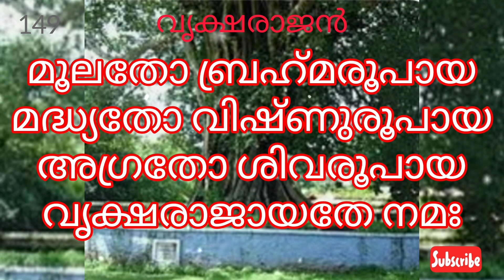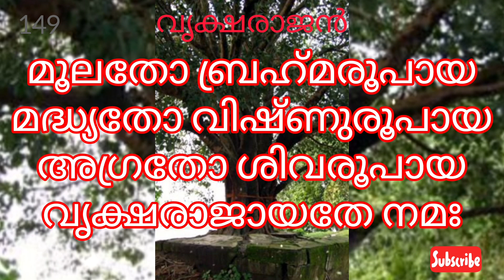വൃക്ഷരാജൻ ആൽമരത്തിന്റെ ഐതീഹ്യം - പുണ്യവൃക്ഷം